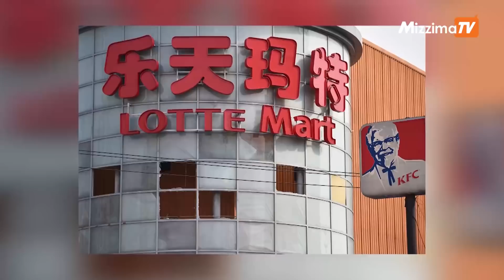Business Round Up (26 May 2022)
-MoU လုပ်သားစေလွှတ်မှု စတင်နိုင်ခဲ့သော်လည်း အလွန်နည်းပါးနေသည့်အတွက် ထိုင်းဘက်သို့ တရားမဝင် သွားရောက်မှု ရှိနေဆဲ
-ရခိုင်မှ တရုတ်သို့ တင်ပို့‌နေသည့် ရွှံ့ကဏန်းနဲ့ ကျောက်ပုစွန်များတွင် (WSSV- Virus)ပိုး တွေ့ရှိမှုကြောင့် တင်ပို့ခွင့် ယာယီရပ်ဆိုင်းထား
-ကမ္ဘောဒီး¬¬ယားနှင့် မြန်မာတို့ စီးပွားရေးဆိုင်ရာ သဘောတူညီချက်များကို အရှိန်မြှင့်တင်လုပ်ဆောင်
-စက်သုံးဆီအရောင်းဆိုင်များအနေဖြင့် ခွဲတမ်းရရှိသည့် စက်သုံးဆီများအား ထုတ်ယူခြင်းမရှိပါက ခွဲတမ်းတောင်းခံခွင့် ၁ လပိတ်မည်
- မော်လမြိုင်မြို့အနီး တည်ဆောက်မည့် နိုင်ငံတကာအဆင့် ဆိပ်ကမ်းစီမံကိန်း စတင်နိုင်ရေး ပြင်ဆင်နေ
-ကိုရီးယား အကြီးမားဆုံး လက်လီအရောင်းလုပ်ငန်း Lotte တရုတ်ပြည်မှ ထွက်ခွာရန် ဆုံးဖြတ်
-မလေးရှားမှ ကြက်သားပြည်ပတင်ပို့မှုကို ဇွန်လမှာ စတင်ရပ်ဆိုင်းမည်